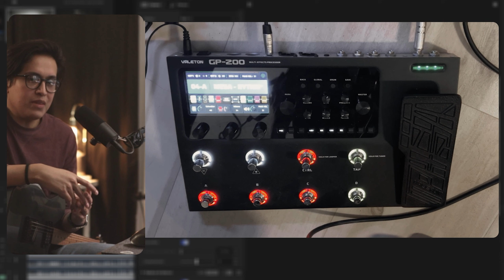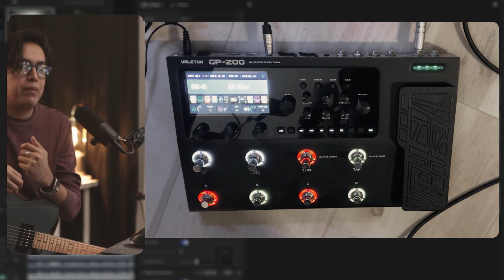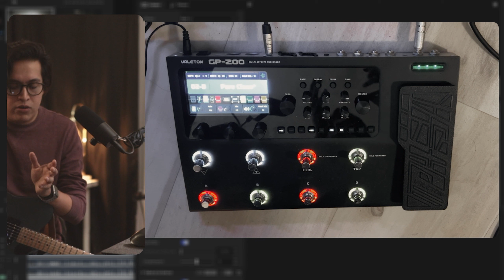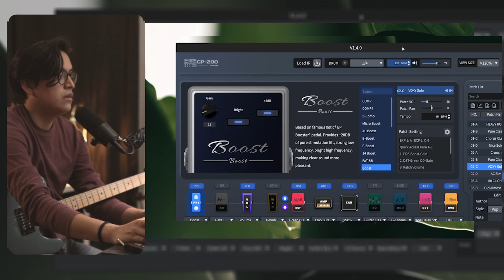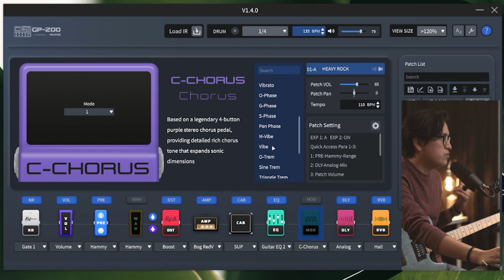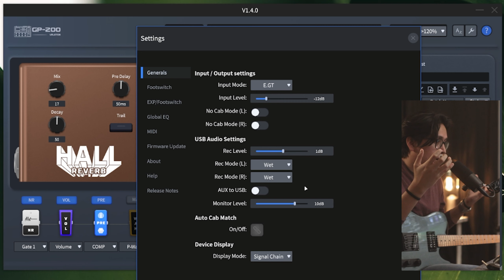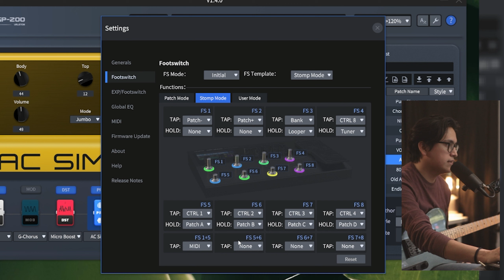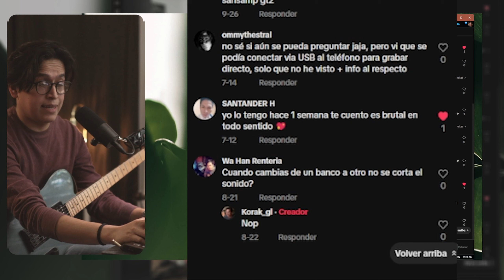Valeton GP 200 | Review extensa | Actualización 1.4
Servidor de Discord (Para preguntas y sugerencias)